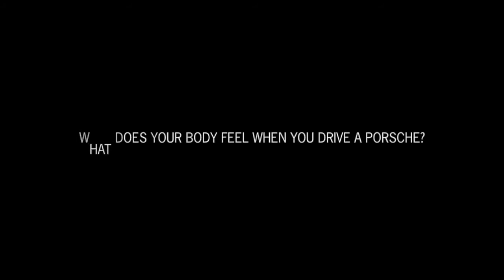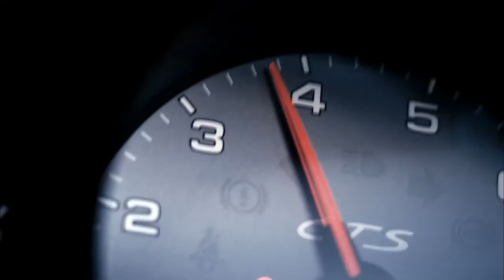Porsche Black Box Campaign Description | Passion Communications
Passion communications was tasked with creative a digital lead generation campaign for Porsche. Our unique creative execution merged man and machine using data to create a visualisation experience which has never been done before.